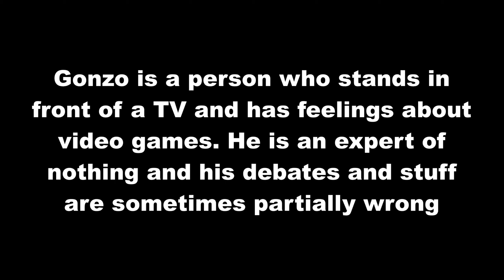V-Log | Pokemon TCG, Kinder Glücksspiel mit Unge und MontanaBlack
Klare Hüllen, klein
Hüllen, Small
Hülle Standard, Magic und Pokemon

Wenn ihr über diesen Amazon Link einkauft, erhalte ich einen kleinen Anteil des Gewinns von Amazon.

Wollt ihr meine Technik Vernarrtheit unterstützen?